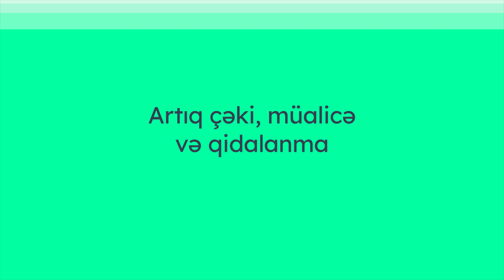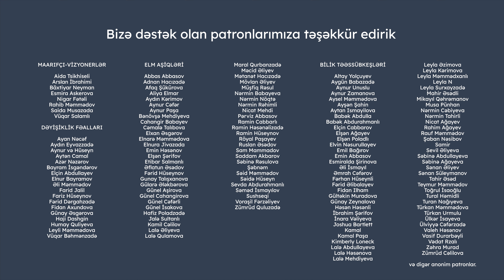Artıq çəki, müalicə və qidalanma | Fidan Qulu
Piylənmə hansı xəstəliklərə səbəb ola bilər? Piylənmənin qarşısını almaq üçün nə etməli? Növbəti videomuzda endokrinoloq Fidan Qulu ilə artıq çəki, müalicə və qidalanma barəsində danışmışıq.